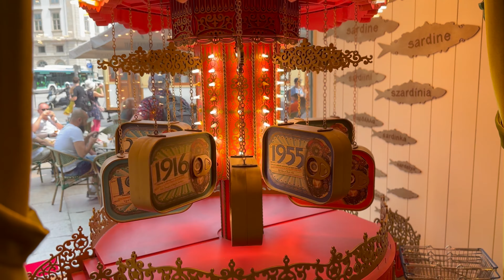Porto / Portugal 4K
Porto June 2023

Porto, located in northwest Portugal along the Douro River, is the country’s second-largest city and a key cultural and economic center. Here are some key points:

1. **Historical Significance**: Porto is one of the oldest European cities, with its history dating back to Roman times. Its historic center, including the Ribeira district, is a UNESCO World Heritage site known for its narrow, winding streets and colorful buildings.

2. **Port Wine**: Porto is world-renowned for its production of Port wine, a fortified wine named after the city. The wine cellars in the Vila Nova de Gaia district, across the river from Porto, offer tours and tastings.

3. **Architectural Landmarks**: Notable sites include the Clérigos Tower, the São Bento Railway Station with its beautiful azulejo (tile) panels, the Livraria Lello bookstore, and the Palácio da Bolsa (Stock Exchange Palace).

4. **Cultural Scene**: Porto has a vibrant cultural scene with numerous museums, galleries, theaters, and music venues. The Casa da Música is a notable modern concert hall with a diverse range of performances.

5. **Educational Institutions**: The University of Porto, one of Portugal's leading universities, contributes to the city's dynamic and youthful atmosphere.

6. **Economic Hub**: Porto is a major economic center, particularly known for its trade, finance, and manufacturing sectors. The Leixões seaport is one of the busiest in Portugal.

7. **Tourism**: With its mix of historical charm, cultural richness, and scenic views, Porto is a popular tourist destination. Key attractions include the Douro River cruises, the Dom Luís I Bridge, and the various parks and gardens throughout the city.

Porto's blend of old-world charm and modern vibrancy makes it a unique and captivating city to explore.